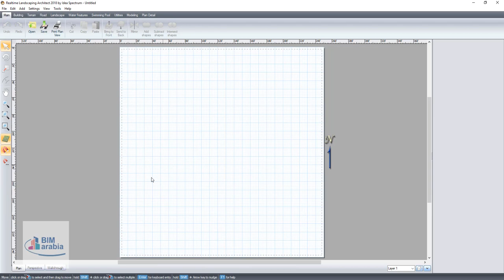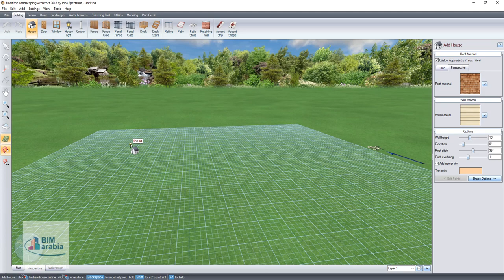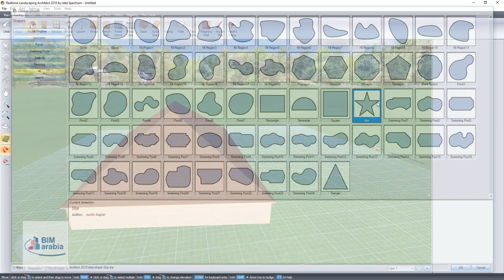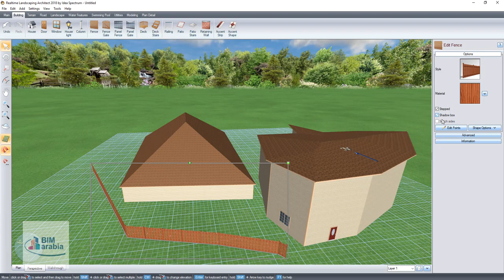1 Realtime Landscaping Architect شرح عربي تصميم البيوت والحدائق